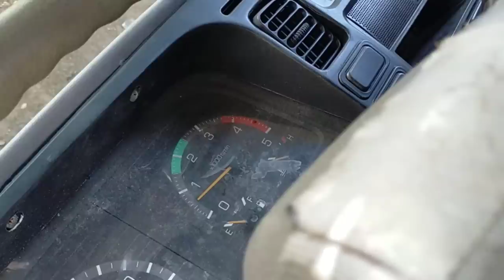4D36 ENGINE|| BAKIT NAG-OVERHEAT?|| DONE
KAMUSTA PO MGA KAYABE...
GINAWA KO PO ITONG VIDEONG ITO UPANG SA GANON MATUTO DIN PO TAYONG MAGDIAGNOSE SA KUNG ANONG PWEDENG MAGING SIRA NG ATING MGA TRUCKS.

SA VIDEO PONG ITO AY PINAKITA KO KUNG PAAANO KO HINATULAN ANG AKING GINAWANG SASAKYAN.

HINDI MAN PO AKO NAGKAMALI PERO DAHIL MASUSI KO PONG INOOBSERBAHAN ANG AKING MGA GINAGAWA AY MERON PA PO AKONG IBANG NATUKALASAN.
KAYA DAPAT PO MAGING MAPAGOBSERBA PO TAYO MGA KAYABE👍👍👍